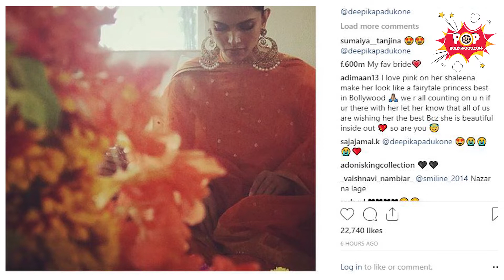Ranveer Singh & Deepika Padukone's Pre-Wedding Functions